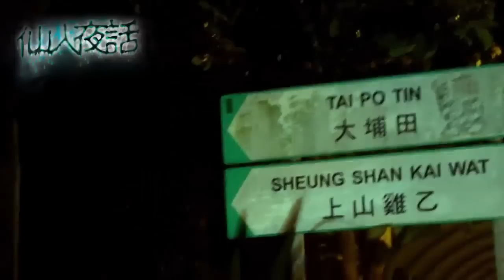仙人夜話 ep79b 冇義氣丈夫撞野唔單聲 20151110b